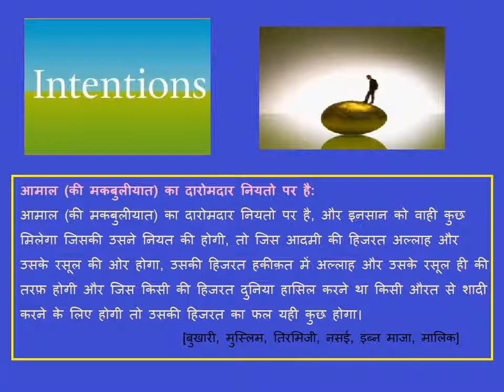आमाल की मकबुलीयात) का दारोमदार नियतो पर है